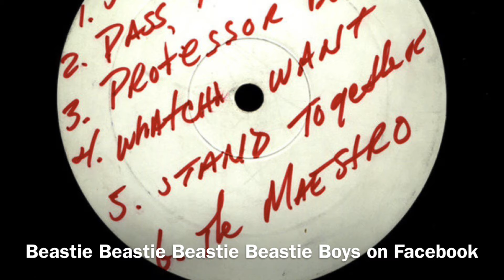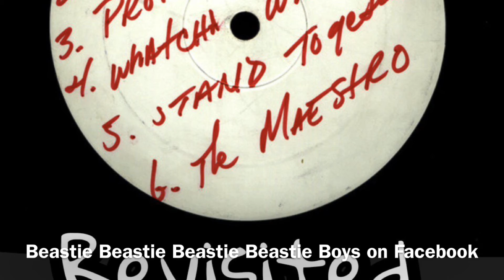Beastie Boys-Gratitude ( 5/22/1992 Sea Bright, New Jersey )